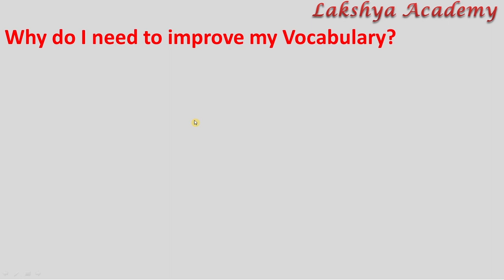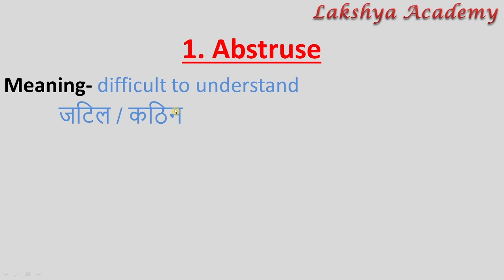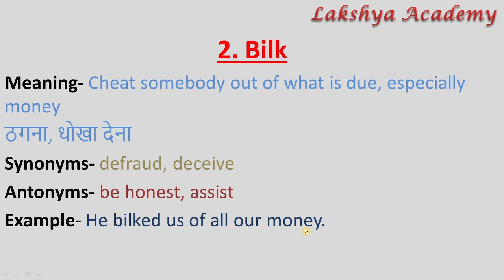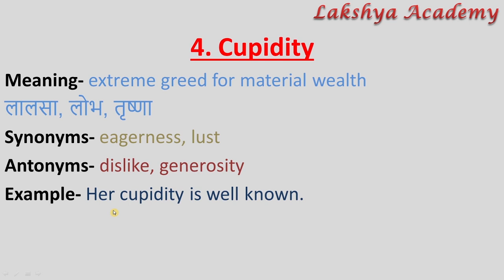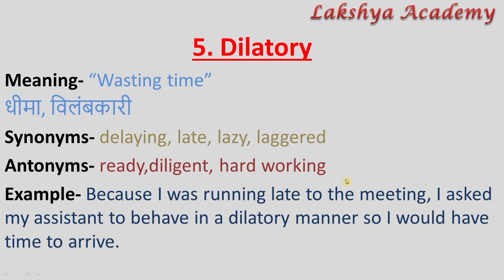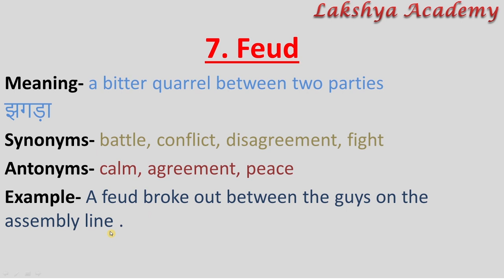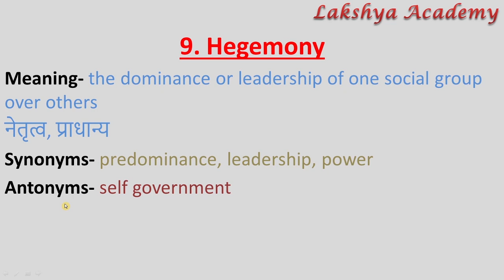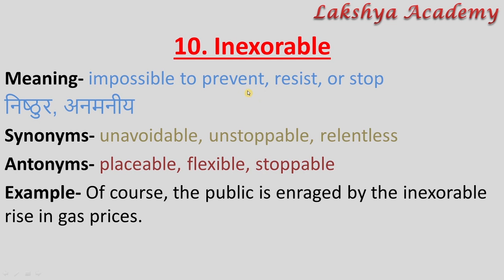#2 || 1000 English Vocabulary with Synonyms and Antonyms || All Exams || By Anjali Pathak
MCQs for PGT Teacher, NVS, KVS, UPTET, CA, UGC-NET, and all Commerce Exam